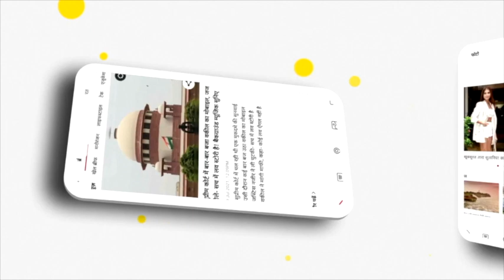पोती के लिए स्वागत के लिए ऐसा इंतजाम कि हैरान हो गए लोग | Farmer Booked Helicopter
पुणे (Pune) में पोती के पैदा होनेपर दादा की खुशी ऐसी थी कि उन्होंने उसके स्वागत के लिए हेलिकॉप्टर (Helicopter) बुक कर लिया। दादा पोती के जन्म से इतना खुश हुआ कि वह बच्ची को ननिहाल से लाने के लिए हेलिकॉप्टर लेकर पुणे के शेवालवाड़ी पहुंच गया। उसने अपने और बहू के परिवार को हेलिकॉप्टर से सैर कराई और तीन दिन से मिठाई बांट रहा है। उसने पूरे गांव का भोज भी किया है। मामला पुणे में बालवाड़ी इलाके का है।